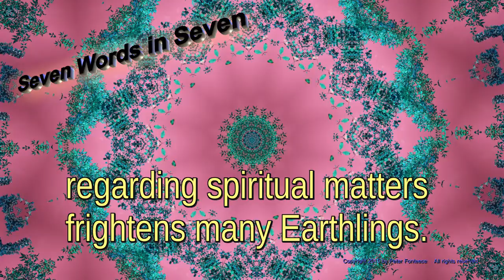Precision - Seven Words in Seven